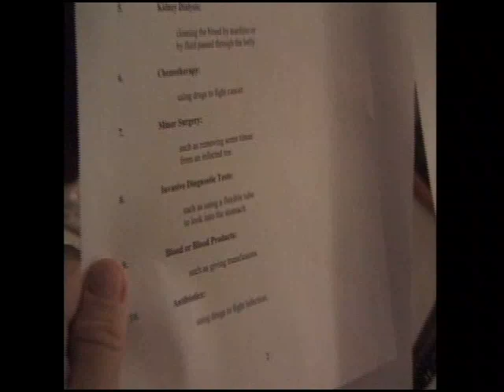The Truth About Cancer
In 1971, the United States declared a war on cancer, but the disease is now the second leading cause of death in this country. The Truth About Cancer—a documentary airing on PBS April 16th—takes an intimate look at the cancer field.  Using footage of her husband's experience with cancer (including this scene, where Larry fills out his "health care proxy" days before a risky surgery),  four-time Emmy-award winning filmmaker Linda Garmon gauges how far we have come in this decades-old war, asking, "Why does anyone still die of cancer?"